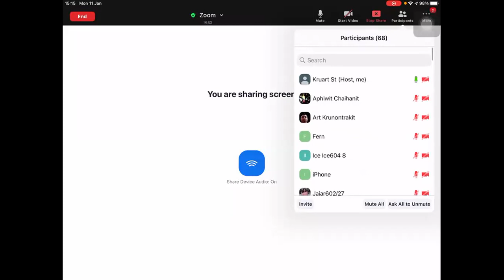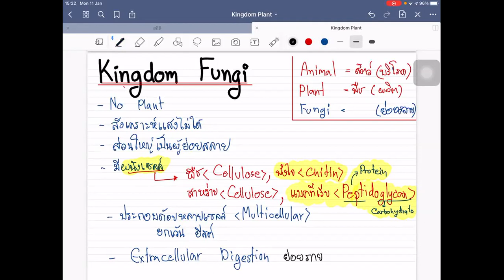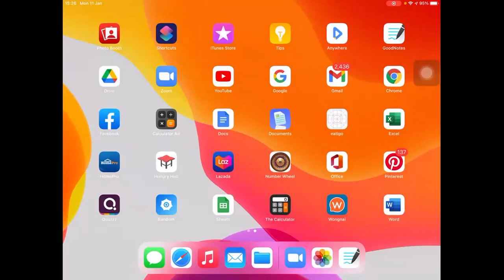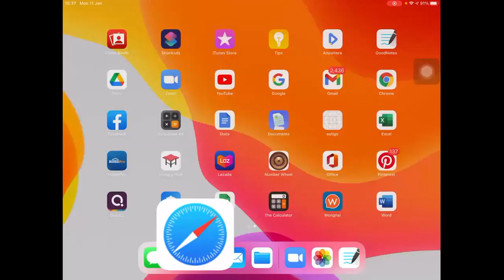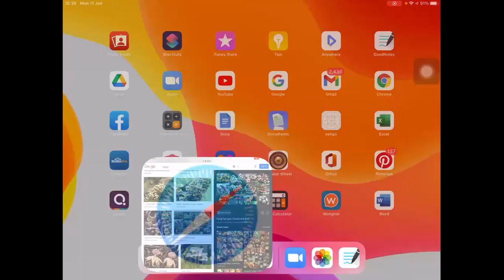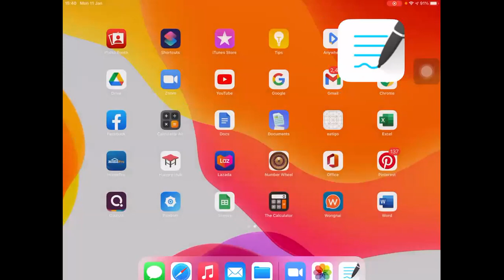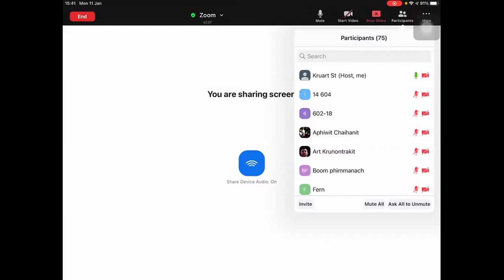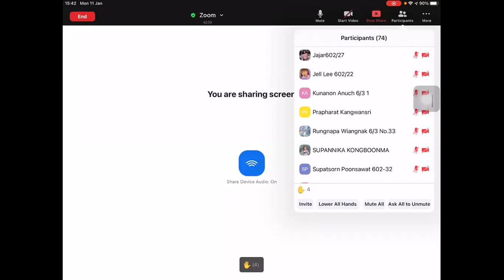ว33242 ชีววิทยา 5 เรื่องอาณาจักรฟังไจ